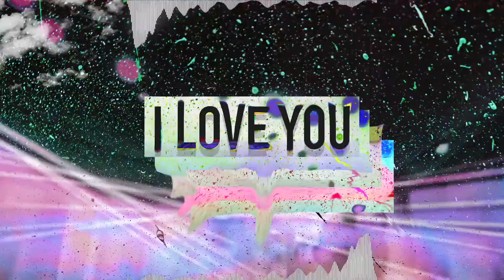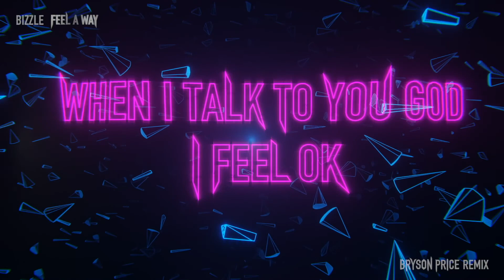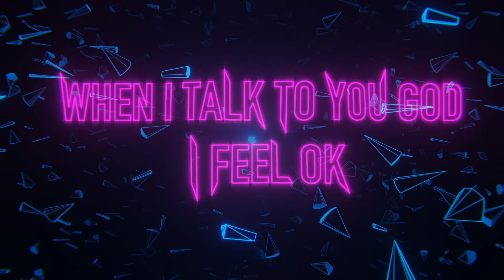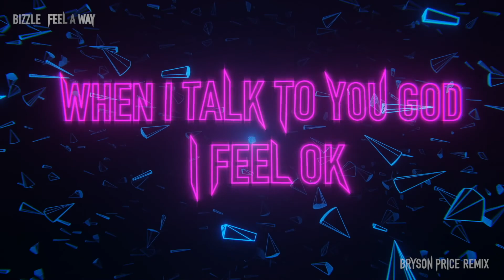2020 Music Release RECAP: BRYSON PRICE [10 Songs]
Just wanted to give you all a recap of ALL the music I released in 2020.  All the songs in this video can be found here as well:

Timestamps:

0:00 // intro

0:37 // BRYSON PRICE x XAEL - “Haze”

2:47 // LINDY & THE CIRCUIT RIDERS - "MARK MY HANDS" X HALSEY - WITHOUT ME (NURKO & MILES AWAY REMIX) [BRYSON PRICE EDIT]

5:36 // BRYSON PRICE - “I Love You”

8:04 // BRYSON PRICE - “Freedom”

10:36 // KANYE WEST - "WASH US IN THE BLOOD" FEAT. TRAVIS SCOTT [BRYSON PRICE REMIX]

12:43 // BRYSON PRICE - “Flowin’”
15:10 // BIZZLE - “FEEL A WAY” [BRYSON PRICE REMIX]

17:48 // KINGDOM SQUAD X BRYSON PRICE - “SECURE”

19:58 // SKRILLEX - KLIPTOWN EMPYREAN [BRYSON PRICE REMIX]

22:19 // BRYSON PRICE “DEMONS FLEE” FEAT. JACOB CASTRO

24:27 // BRYSON PRICE - “Endurance” (Too Much Energyyyyyyyy mix) [NEW HEAVEN VOL. 3]